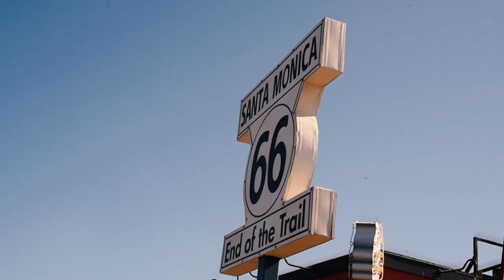Top 3 spots for best eats in Key West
Cayo Hueso, Mile 0, Conch Republic,
90 miles to Cuba!

Today we are highlighting some of the best places for good eats in Key West. At the very top of the list, Cafe Sole! One of our all time favorite stops. Amazing food, lovely wine selection - be sure to make reservations if you hope to get a table here!

Don't miss out on all the key west magic, watch this video and check out our travel guide